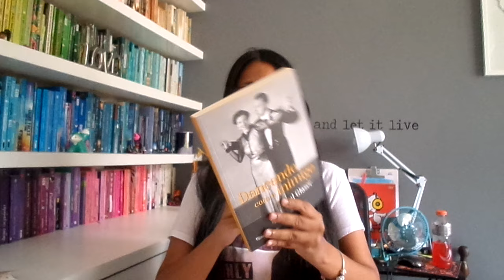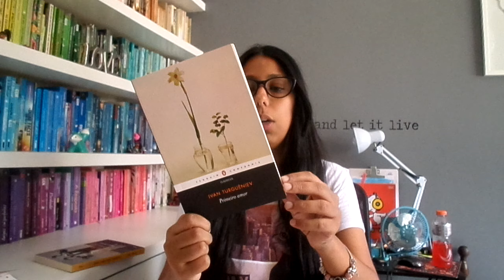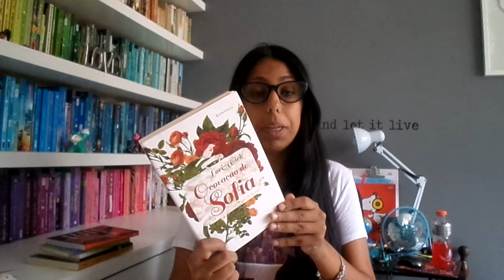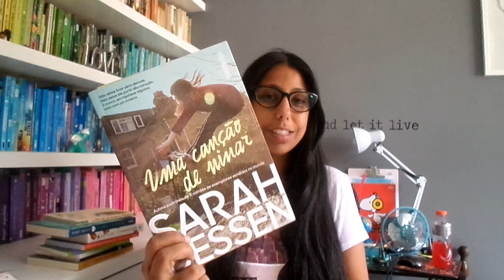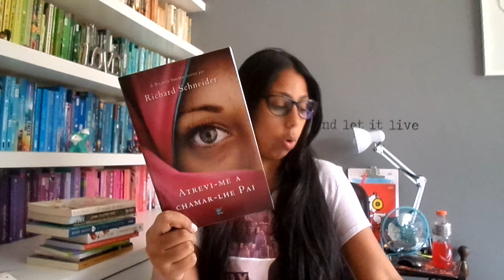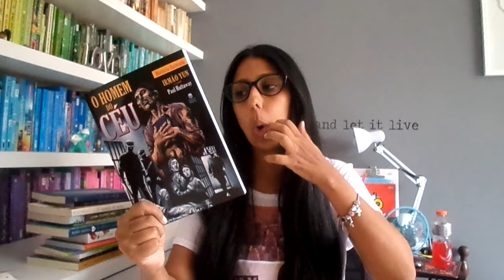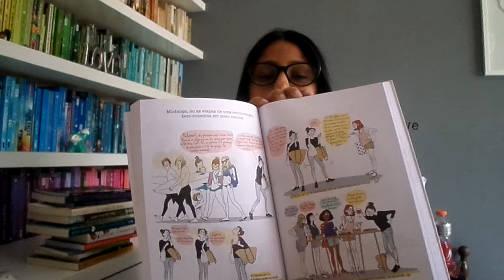Book Haul de Setembro 2016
Olá Pessoas queridas! No vídeo de hoje, mostro tudo que adquiri no mês de setembro e alguns livros do mês de agosto. Espero que vocês gostem. Beijo grande!
Contatos:
CAIXA POSTAL: 51146
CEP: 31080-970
Belo Horizonte - MG